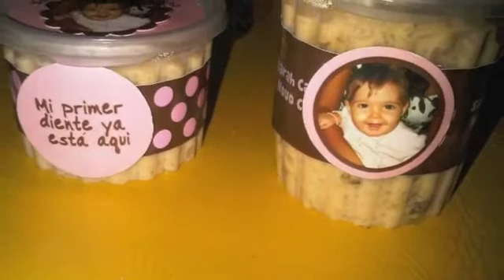Sarah Catalina Novo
Te amamos amor de mi vida.